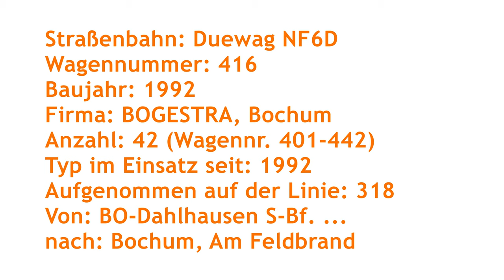[Video] Straßenbahn Duewag NF6D | #416 | Bochum-Gelsenkirchener Straßenbahnen AG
Zwischen Bochum-Dahlhausen S-Bahnhof und Bochum, Am Feldbrand entstand im Oktober 2019 ein Video in einer Straßenbahn des Typs Duewag NF6D (Wagennr. 416) der Bochum-Gelsenkirchener Straßenbahnen AG (Bogestra).

Die Bochum-Gelsenkirchener Straßenbahnen AG (BOGESTRA) beschaffte von 1992 bis 1994 insgesamt 42 Duewag-Straßenbahnen vom Typ NF6D.
Die NF6D ersetzten Straßenbahnen vom Typ Duewag GT6.
Bis 2020 wurden alle NF6D ausgemustert oder nach Łódź (PL) verkauft.

Der Wagen 416 wurde im Jahr 2020 ausgemustert und an Miejskie Przedsiębiorstwo Komunikacyjne (MPK), Łódź (PL) verkauft.

Daten:
Straßenbahn: Duewag NF6D
Wagennummer: 416
Baujahr: 1992
Firma: BOGESTRA, Bochum
Anzahl: 42 (Wagennr. 401-442)
Typ im Einsatz seit: 1992
Aufgenommen auf der Linie: 318
Von: Bochum-Dahlhausen S-Bahnhof ...
nach: Bochum, Am Feldbrand